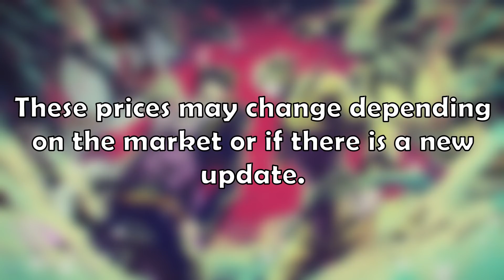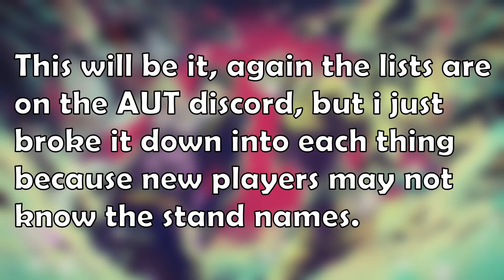A Universal Time - ALL STANDS AND ITEMS TIER LIST + ITEM SPAWN MUSIC | Roblox